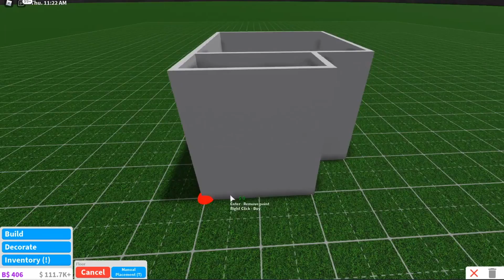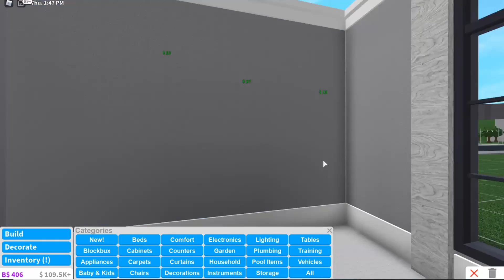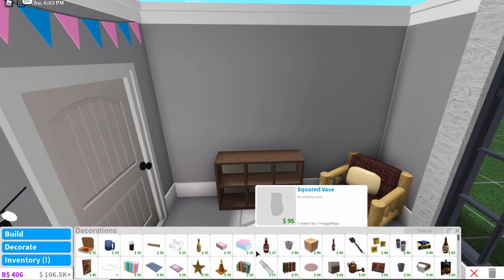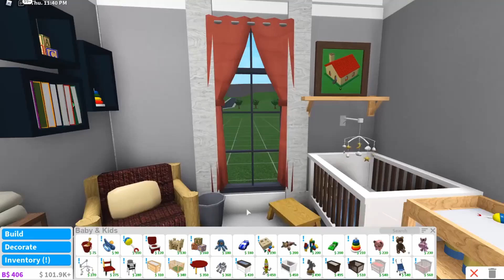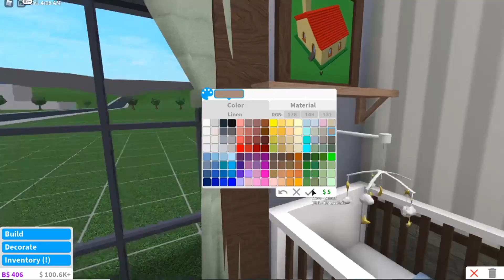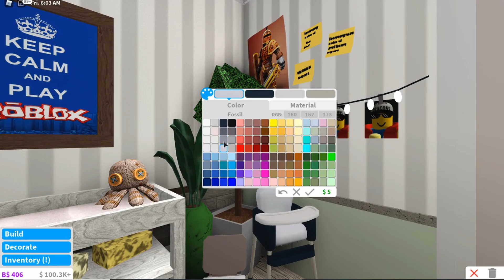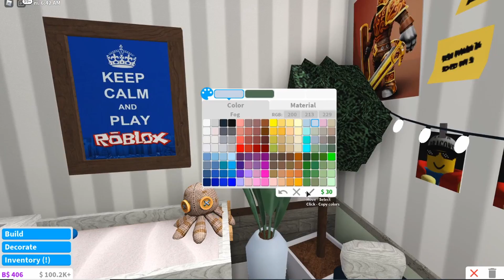I changed my name! (was rainismrin)baby room||bloxburg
To the people who already watched this sorry.. I changed it again lol. It's MinEui0 that's also my user on roblox.